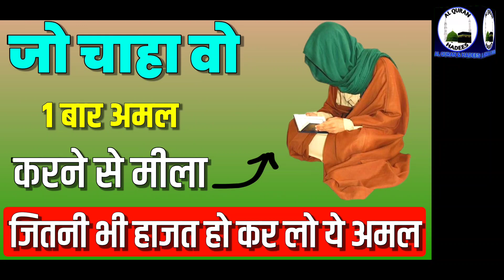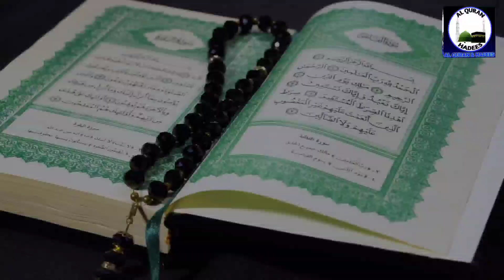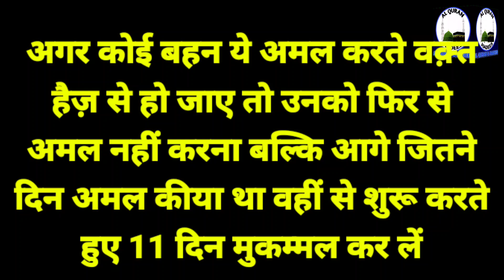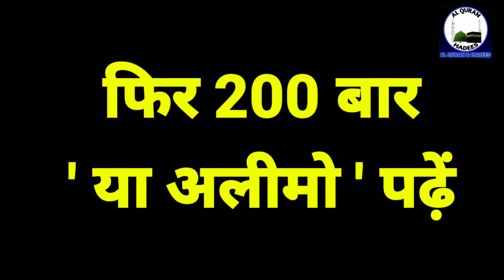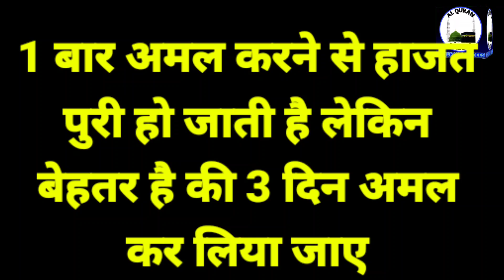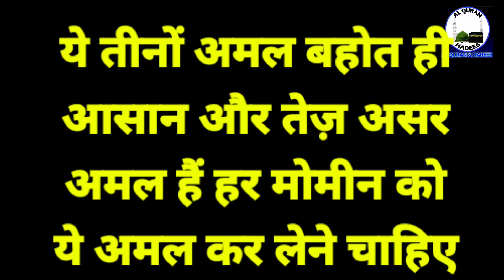जो चाहा 1 बार अमल करने से मील गया | Surah Kahaf Surah Yasin Bismillah Ka Amal | 3 Din Ka Wazifa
जो चाहा 1 बार अमल करने से मील गया | Surah Kahaf Surah Yasin Bismillah Ka Amal | 3 Din Ka Wazifa Wazifa for 3 days wazifa for Surah Kahaf Surah Yasin ka wazifa 129 Surah Kousar ka wazifa 11 din ka wazifa Bismillah Sharif ka wazifa

Aaj ka wazifa hajat murad aur wish ka amal hai.

ALLAH HAFIZ...